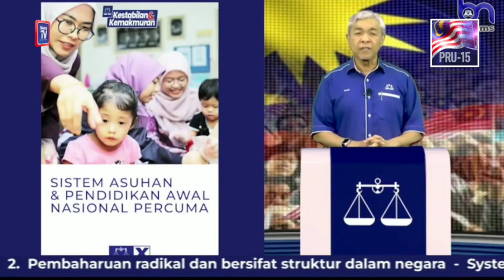Manifesto BN: BN janji pendidikan awal percuma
KUALA LUMPUR: Barisan Nasional (BN) berjanji untuk menyediakan sistem asuhan dan pendidikan awal nasional percuma kepada semua kanak-kanak berusia enam tahun dan ke bawah.